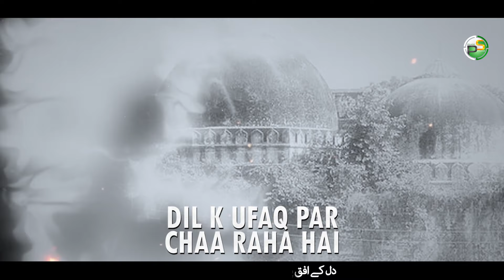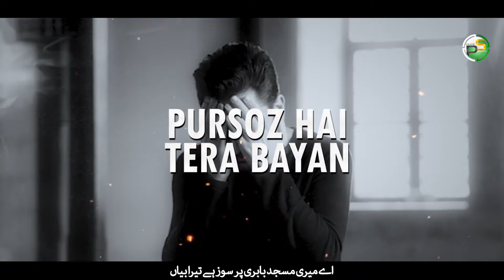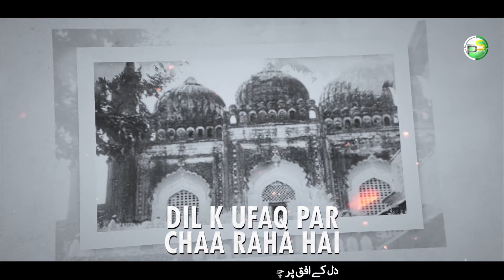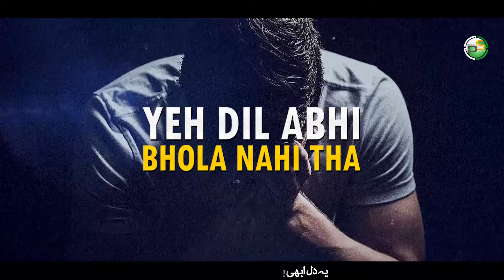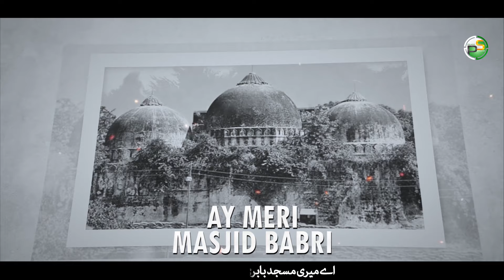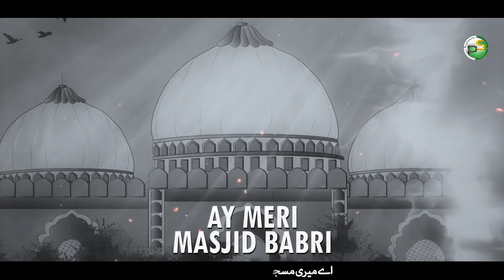Tearful Emotional Nasheed - Ae Meri Masjid Babri - Babri Masjid - H.Muhmmad Suhail - Peace Studio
Peace Studio Presents :
Tearful Emotional Nasheed - Ae Meri Masjid Babri - Babri Masjid - Hafiz Muhmmad Suhail - Peace Studio - Peace Studio Shorts

Artist : Hfiz M.Suhail
Mastering : RWDS
Production : Peace Studio

Aye Meri Masjid Babri
Pursoz Hai Tera Bayan
Dil Ky Ufaq Per Cha Raha Hai
Teri Aahon Ka Duwan
Ae Babri Masjid Teri Azmat Ky Manare
Yaad Aaty Hain Humko Tere Pur Noor Nazare
Ae Babri Masjid Tere Pus Shokh Nazare
Hua bechain mera dil
sun sada ae khuda
ae mola meray
ya Allah
liye hatheli pay jaan kharay hen
Hum Hain Adil
Hum Mujahid
HUm Fidai
Gardisho K Raqs Pay
Majboor Hay Ye Zindagi
Emotional Nasheed 2021
Fikar E Akhirat Kalam
ayodhya ram mandir
babri masjid
babri masjid verdict
ae meri babri masjid
peace studio kalam on babri masjid
babri masjid peace studio
sad nasheed on babri masjid
emotional nasheed on babri masjid
babri masjid ram mandir
ayodhyacase
ayodhyahearing
6 December babri masjid